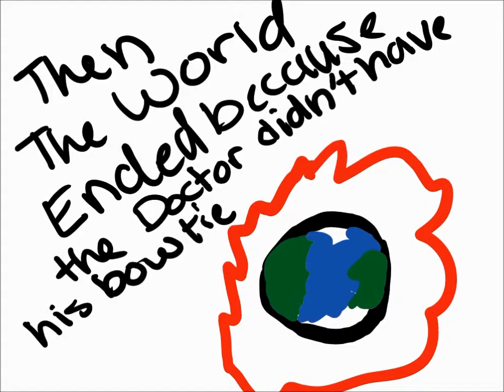The Doctor The Dalek and The Bow Tie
This is just a short animation of doctor who...